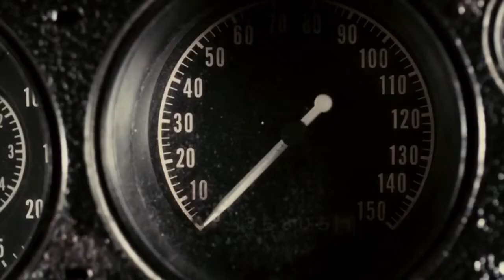Chivekshad - Anxiety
Аварии, погоня, драйв